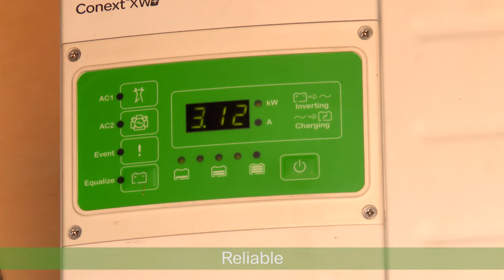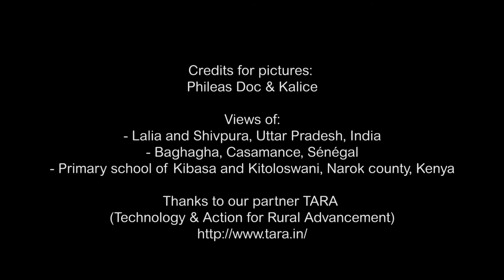Microgrids for off-grid areas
Today, nearly 1.1 billion people have access to energy and as a global specialist of energy management, we want everyone on the planet have access to reliable, safe, efficient and sustainable energy. Watch this video to discover our solar micro grid solutions for off-grid areas.